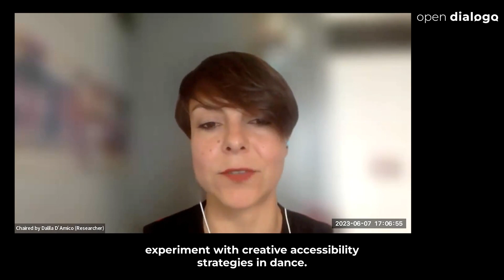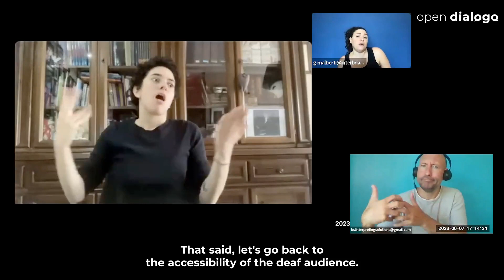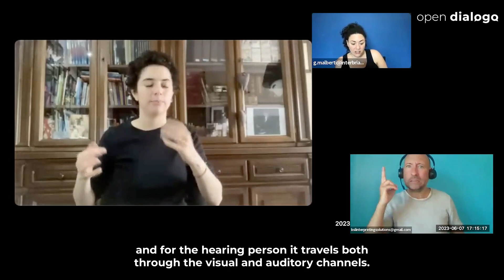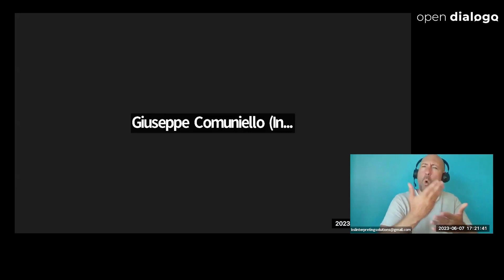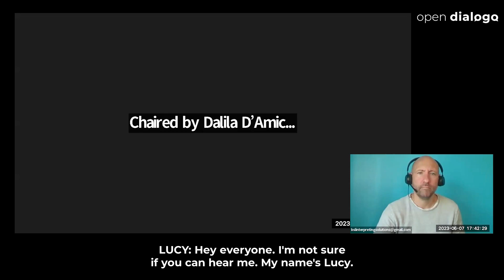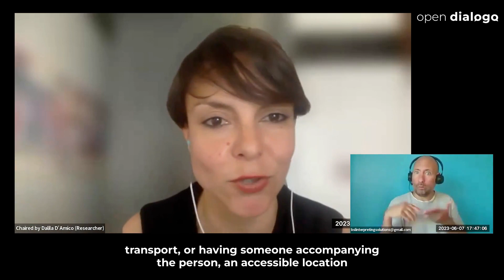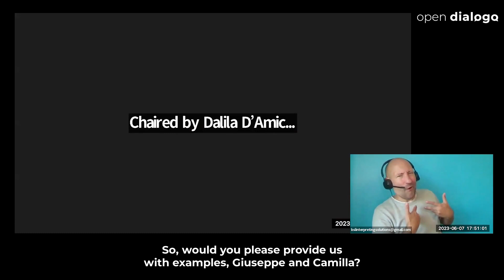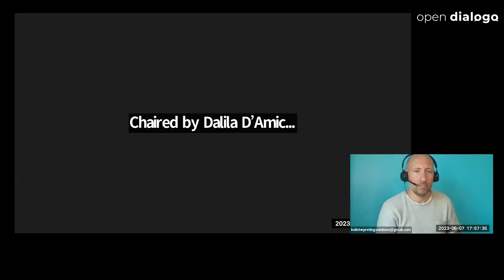Creative Access for Dance Audiences | Open Dialogo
In this session chaired by Dalila D’Amico, discover the imaginative ways in which inclusive artists have made their work accessible to disabled audiences. The webinar will also demonstrate how creative access can open a new creative frontier.

Dalila is joined by panellists Camilla Guarino (Independent Artist), Giuseppe Comuniello (Independent Artist), Diana Anselmo (Independent Artist), Lucy Bennett and Lily Norton (Stopgap).

This webinar is part of ‘Open Dialogo – A bilateral cultural exchange project for dance and disability in Italy and England’, a series of panel discussions that introduce dance and disability in the English and Italian scenes, and deepen understanding of accessibility issues whilst exploring how dance as a sector can become more inclusive of disabled people as artists, leaders, and audiences.

Curated by Stopgap Dance Company and commissioned by Arts Council England, the Italian Ministry of Culture (The Performing Arts department), the Italian Cultural Institute of London and the British Council.